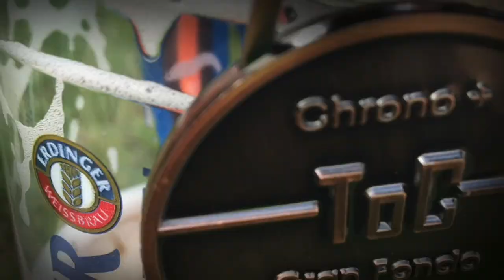CYCLE PREVIEW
Messing around!